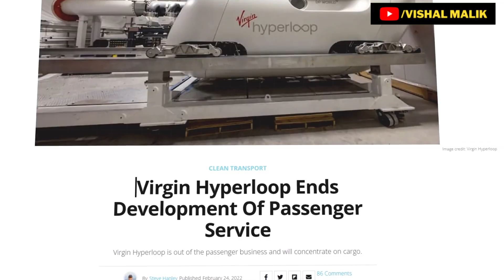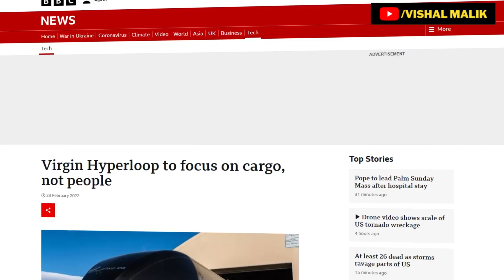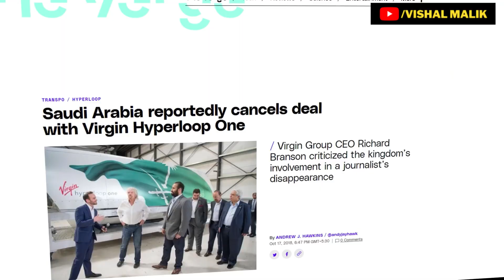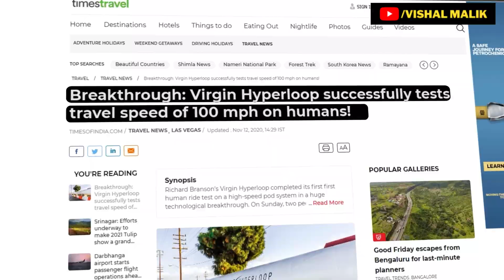End of hyperloop ? | virgin hyperloop | hyperloop downfall | Elon musk hyperloop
In this video we have discussed how hyperloop is failing ,
Hyperloop is a concept in which trains are to be traveled at a very very fast speed around 1200km/hr.
This is to be done to minimise the wastage of time during travel and transportation.
DO WATCH COMPLETE VIDEO FOR FULL INFORMATION,